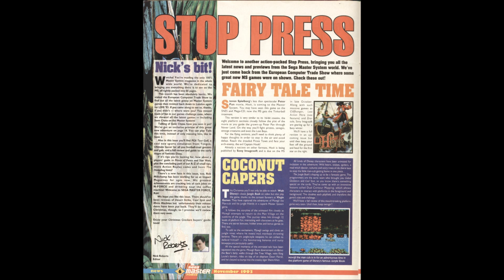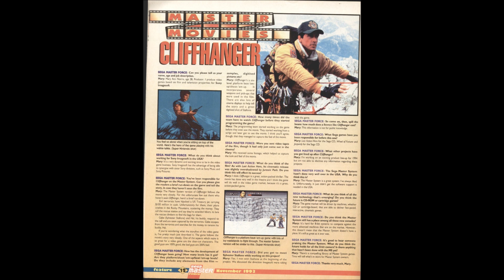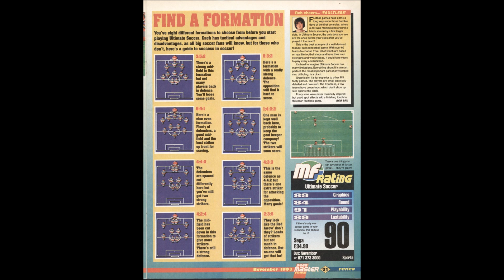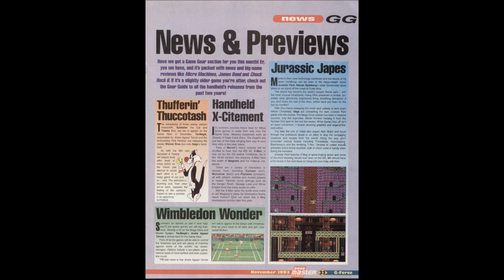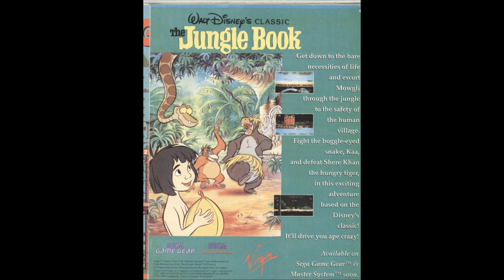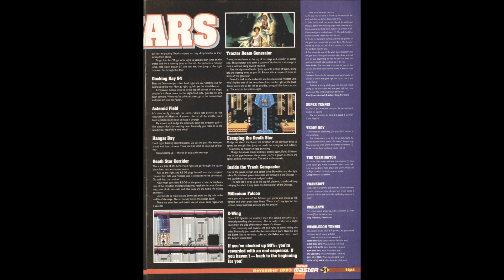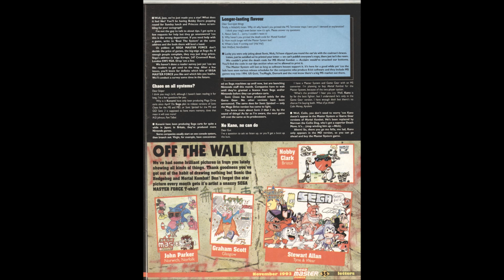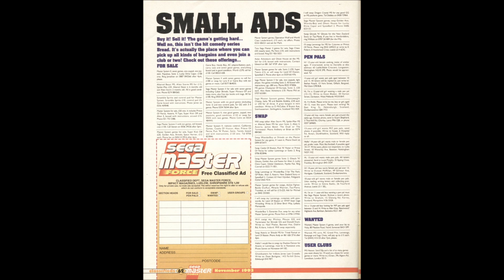Sega Master Force - 1993 - 05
Sega Master Force

Sega Master Force was aimed at the younger market, though it remained readable for older Sega fans. The magazine was edited by Nick Roberts and retained the visual appearance of Sega Force. Six issues of Sega Master Force were published, each featuring 68 pages.